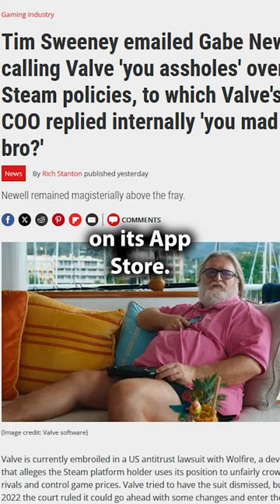Epic Games CEO Tells Valve They're A**holes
SirClydus
Clattuc
Nilandia
Zephyrot
Gerwulf
Efrain M.
iWaveoff
thatnewcatsmell
shadowkhaleesi
Loraden
collander
Banchee
ApoAlaia
Shinzu
MrEvilDave
Lucky_Charms_23
JessicaRae